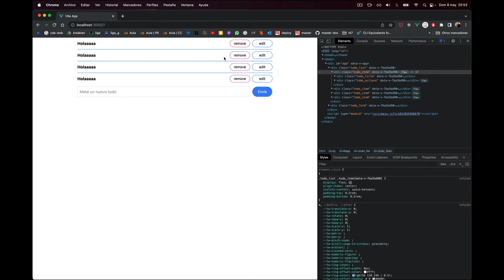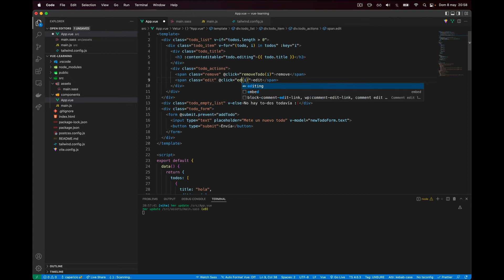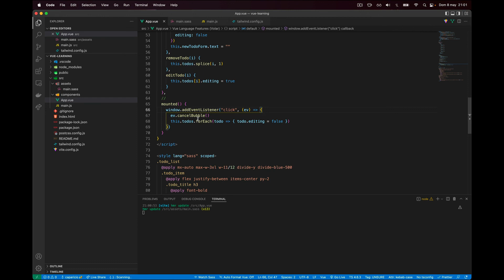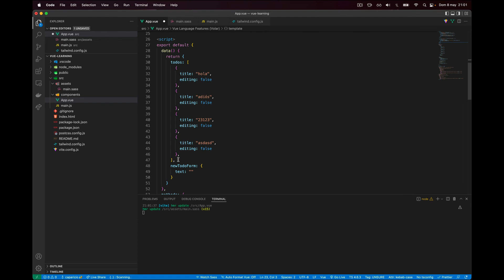Curso de VueJS y Nuxt - 08 - Aplicación práctica de todo lo anterior